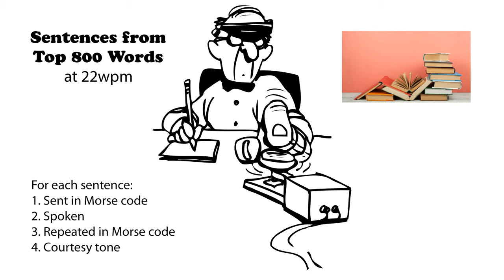Sentences from Top 800 Words 22wpm